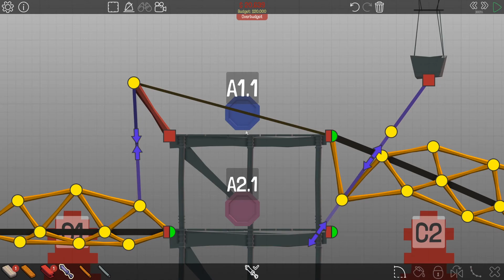KOMBINACJE na największym POZIOMIE - Poly bridge #11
W dzisiejszym odcinku męczę się z wykonaniem podwójnie zwodzonego mostu. Kombinacje na największym poziomie! Przeczytaj również dalszą część opisu! ⬇⬇⬇⬇⬇⬇